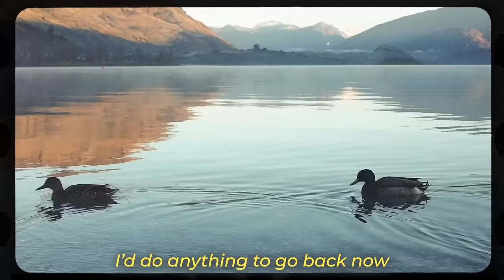Lawson Hull - Canada '17 (Official Lyric Video)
Written by Lawson Hull
Produced by Riley Pearce & Andrew Lawson
at Debaser Studio in Perth, Australia

Video filmed by Lawson Hull & Kyle Armstrong
Edited by Nettwerk Music Group

Lyrics
Do you remember the heights?
How far we climbed?
Looking over blue lakes
Canadian skies
Never had the right words to say

We had hearts on fire,
Wouldn’t have it any other way
Hearts on fire, hearts on fire

Coming down in the dark
With bears on your mind
You were wringing my hands out for life
The way we were running,
Would’ve scared them half to death for miles around

Heaven’s only for us tonight
But don’t look down

I’d do anything to go back now
go back now
go back now

You’re only half awake
We’ve been on this bus since yesterday
And your hair’s all out of place
Probably not the best thing to say

We’re only half way there
But we can feel the ocean in a breath
Through the fogged up window pain

Go back now
I’d do anything to go back
Go back now

Go back now
Oh, I’d do anything to go back now
Go back now